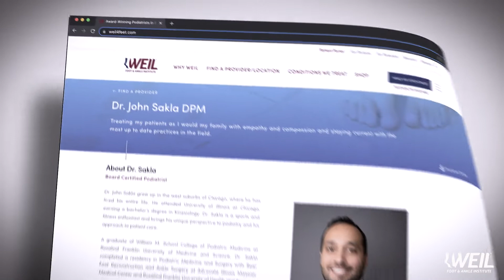Meet Dr. John Sakla, Board Certified Podiatrist at Weil Foot & Ankle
Visit weil4feet.com to learn more about our innovative foot and ankle treatment options and to make an appointment with one of our board certified podiatrists today!